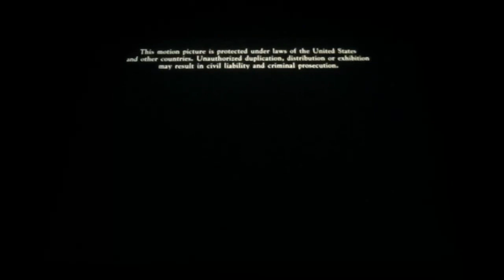Carlton International (1992/1999)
Paramount Pictures Presents “There Goes the Neighborhood” (1992/1999)